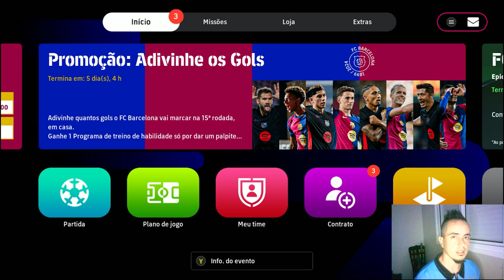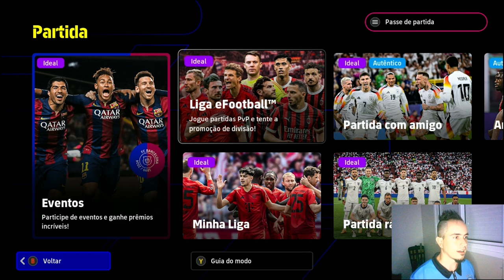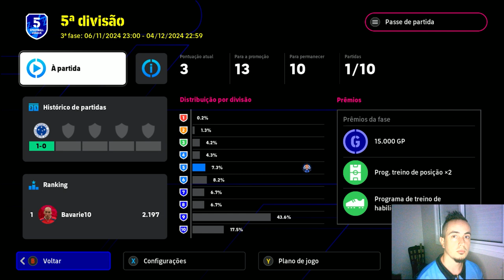Efootball: Mudanças na Gameplay!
Talvez quem joga o eFootball todos os dias não sinta que a gameplay do jogo mudou bastante de uns tempos pra cá, no meu primeiro contato com o game após meses sem jogar senti diferença na jogabilidade.

Batemos a marca de 2000 Mil inscritos no canal! Obrigado a todos os inscritos!